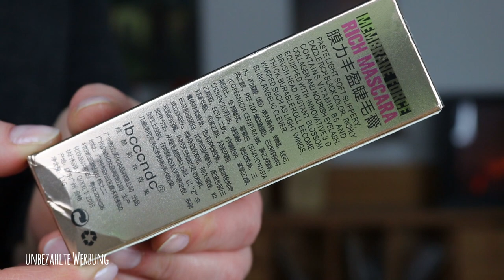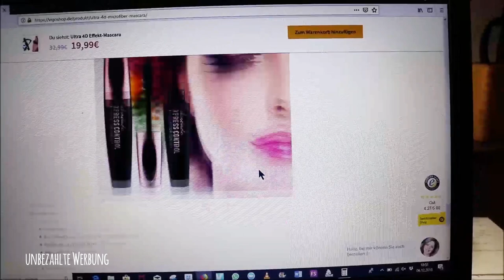Eine der besten Mascaras der Welt??? | Produkttest | WARNUNG in der Infobox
Es gibt viele Mascaras, von denen man behauptet, sie wären die Besten. Ich habe mir eine geschnappt und getestet. Die Ultra 4D Effekt-Mascara / 4 D Seidenwimpern Mascara

Dort wird die Mascara für 19,99 € angeboten.
Die gleiche Mascara gibt es auch auf Amazon für 5,88 €
Seid also bitte vorsichtig bei solchen Shops und vergleicht die Preise.

SHOP EMPFEHLUNG
Abnehmen, Anti-Cellulite, Anti-Aging und Gesundheit: